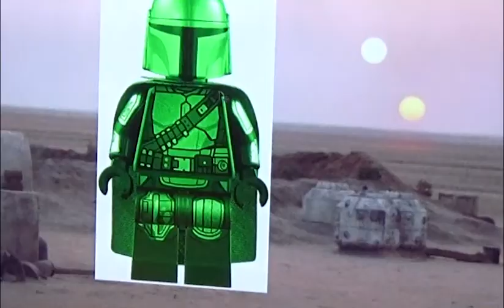The Making of The Book of Boba Fett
Boba is short for Roberta.

Please be nice to each other in the comment section and do not feed the trolls at all, thank you :D